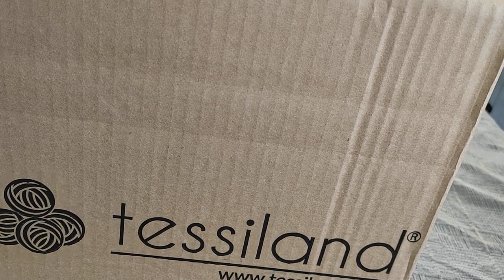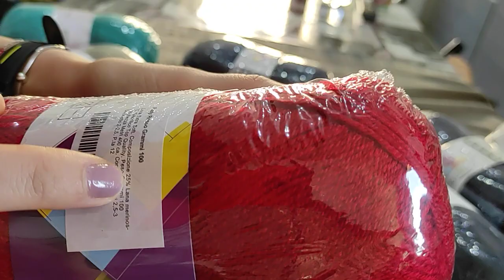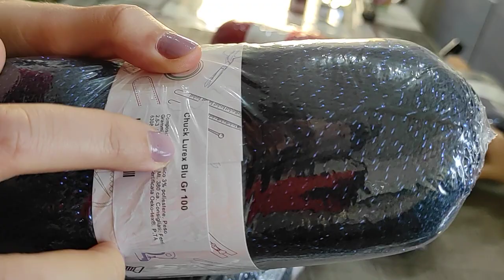Unboxing /recensione tessiland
Ciaoooo.. un mini video sorpresa con una piccola recensione sui filati tessiland.. spero che vi piaccia 😁
Presto gli lavorerò e cosi gli vedete meglio.
Mi trovate:
Pagina facebook

Vi  lascio i link qui sotto cosi gli trovare prima.